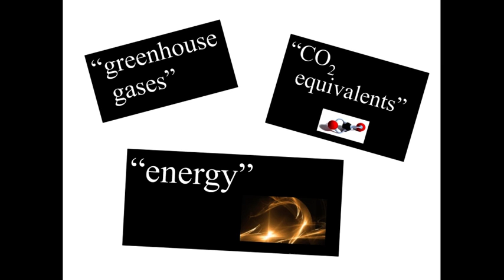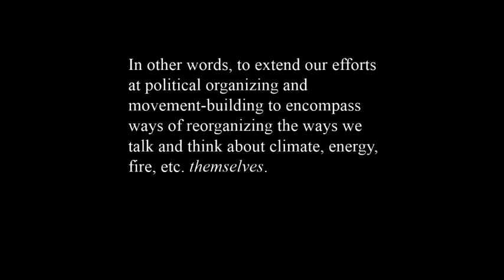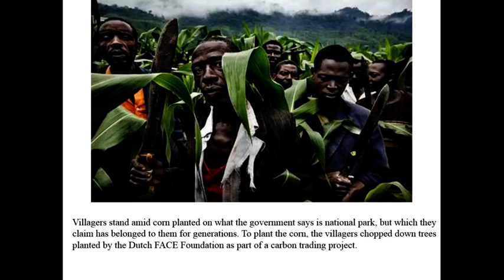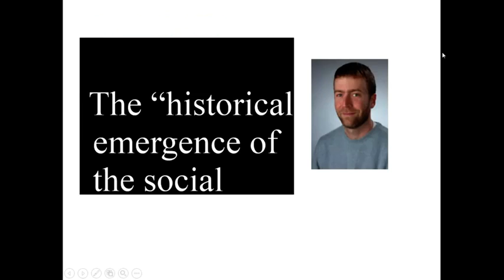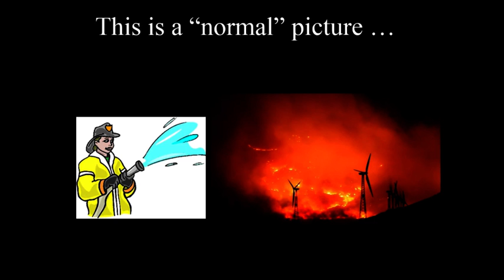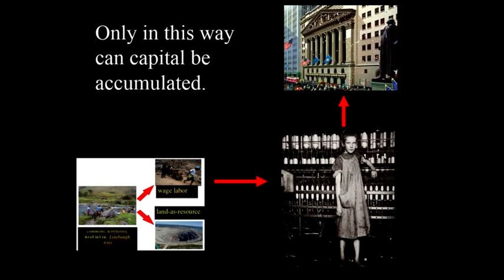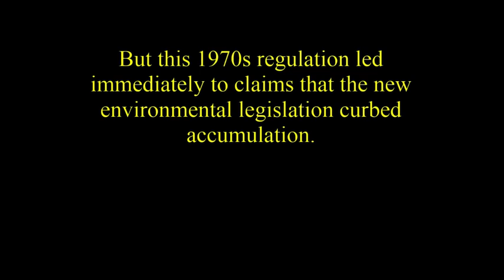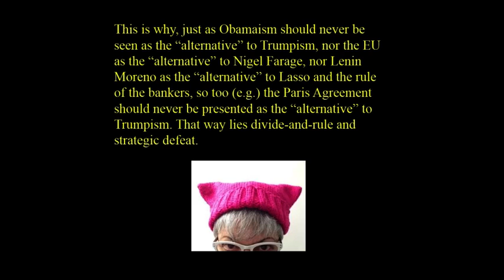Climate Change and Politics: Pussy Hats and 350 Neckties, CISD, SOAS University of London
“Climate Change and Politics” was the first seminar in the “Climate Perspectives” seminar series. In this seminar Larry Lohmann, climate researcher at The Corner House, discussed the ways in which the politics of climate change have been framed in ways that accommodate Western points of view but largely neglects the ways in which climate issues affect the livelihoods of local communities.

“Climate Perspectives” is a series of five seminars taking place in February-March 2017 and addressing climate change from the perspectives of politics, development, law, economics, and individual action. The series has been organised in collaboration between Solar SOAS, the SOAS UNA society, the SOAS Green Group, and the SOAS Law, Environment and Development Centre (LEDC).

You can find out more about studying this subject through the MSc Global Energy and Climate Policy